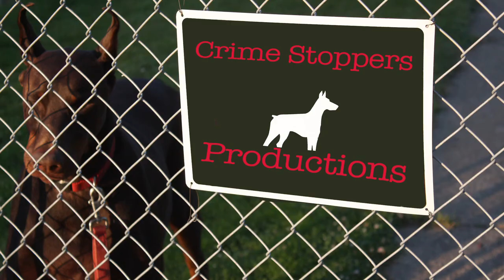CSU Episode 2: Field Day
It's crime time at the CSU, and Karl steals the show in a reenactment so good he should be arrested!